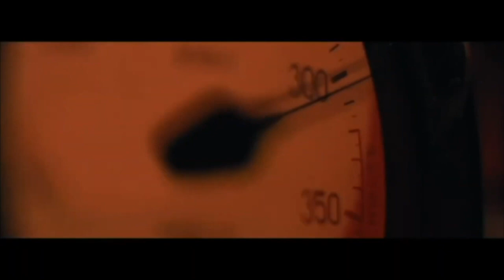KGF Chapter 3 : Concept Trailer (HINDI) | Yash | Raveena Tandon | NTR | Prashanth Neel | 2025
Recent News - KGF 3 Release Date: When Will KGF Chapter 3 be Released ?

KGF 3 is on its way to release soon. When will KGF 3 release? People want to know more about the release date, trailer, and spoiler. You will get complete details about KGF 3 in this article. Keep reading for more information.

KGF and KGF 2 both have made an impact on the viewers. People are eager to know more about the KGF 3 release. As KGF 2 has already been super-hit. The movie made a profit of 1200 crores. The movie will release on Amazon Prime on 17th May. The second part of KGF made suspense at the end when it left a hint for the next part. The audience that has watched part 2 is excited about the third part and is waiting eagerly for the release. Have the makers released the KGF 3 theatre dates? Well, the dates for KGF 3 are yet to be declared. However, we have come to know that the movie will release in June-July 2023-24.

KGF 2 had Yash, Sanjay Dutt, Raveena Tandon, Srinidhi Shetty, Prakash Raj, Archana Jois, Achyuth Kumar, Rao Ramesh, and others. Yash was the main hero in the movie. The cast of KGF 3 is yet to be confirmed. They might be repeated in the current series. We will update you as soon as it is confirmed. KGF is available in multiple languages including Kannada, Telugu, Tamil, Malayala, Hindi, and others.

According to TOI, the making of KGF 3 has been confirmed. Its release date is yet to be declared by the makers. KGF producer is Vijay Kiragandur. the makers are saying that the movie might release in 2024. They are working on it. People are also eager to whether Rocky will be alive in KGF 3 or not.

By Ramendra Sir